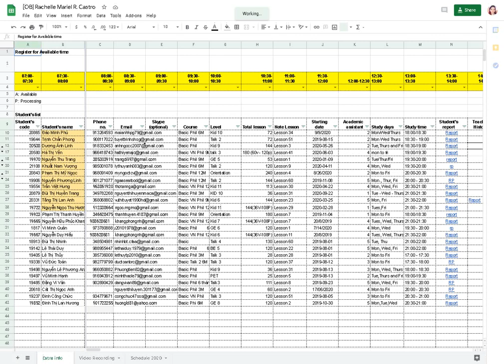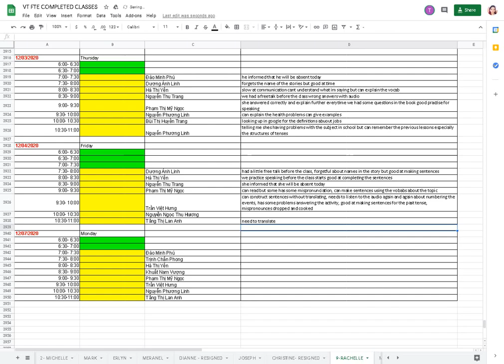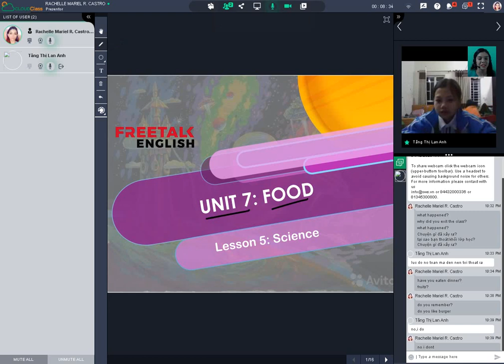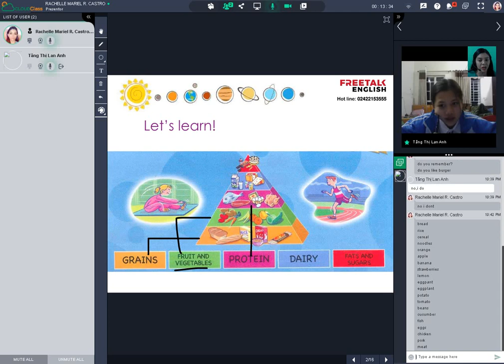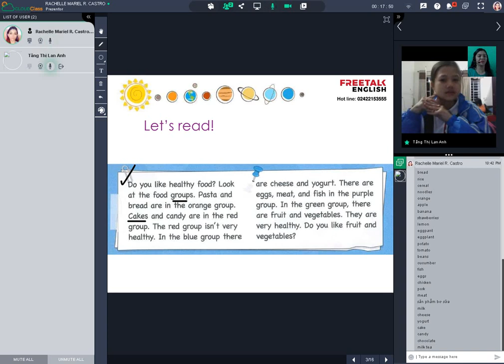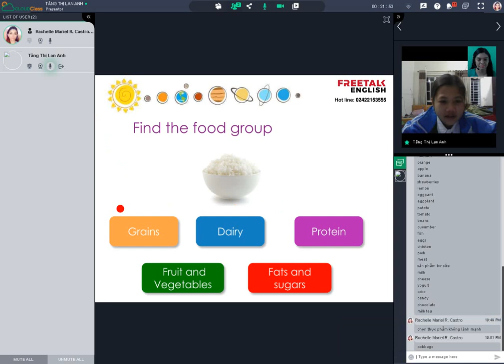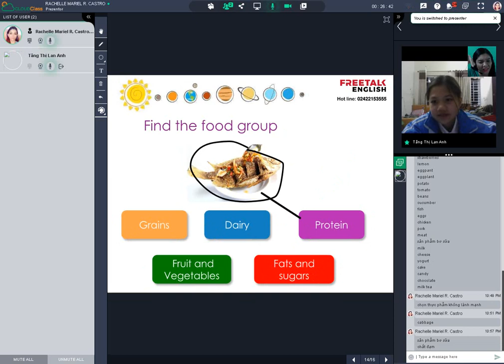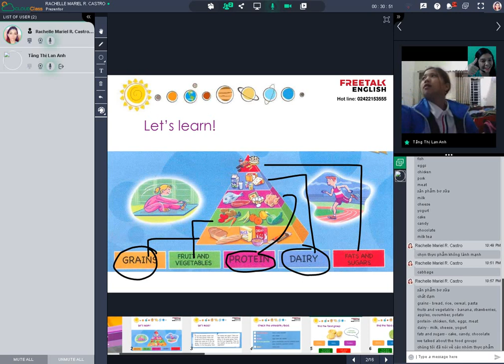Freetalk English: Student: Tăng Thị Lan Anh - Teacher Rachelle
We talked about the food groups. I noticed that she will understand what im saying when i translated it in Vietnamese but not by speaking and writing English in the chatbox. She is good at choosing the unhealthy foods. She is also good at putting the foods in the right group but still makes the wrong choices sometimes. Needs to practice speaking more.